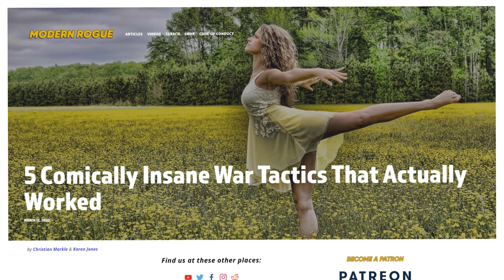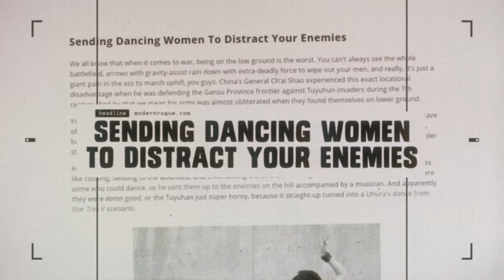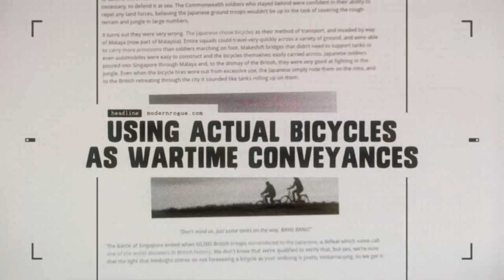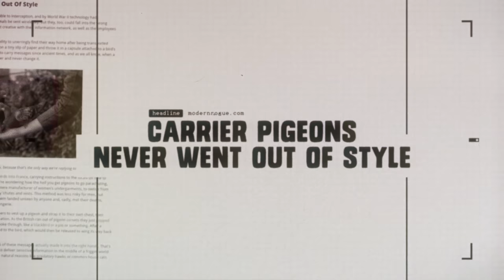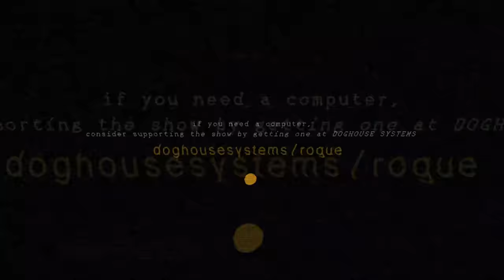5 Insane War Tactics (That Actually Worked)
🡇 accreditation 🡇
Does anyone remember the talking horse movie where the guy kept getting really good military advice from a talking horse? I'm not joking. This movie exists.
Table of Contents
0:00 intro
0:52 send in the dancers
2:29 actual fire birds
4:34 nobody suspected the bicycle invasion
6:34 still carrier pigeons
7:44 battle by sick days
10:37 World of Tanks ad
11:37 cta
Music used in this video:
"Vino" by Cap Kendricks
Post-production powered by Doghouse Systems
This video was made with the help of:
Cory Cranfill - production assistance / camera operator (ep) / live audio engineer (ad)
Our Mailing Address
Modern Rogue